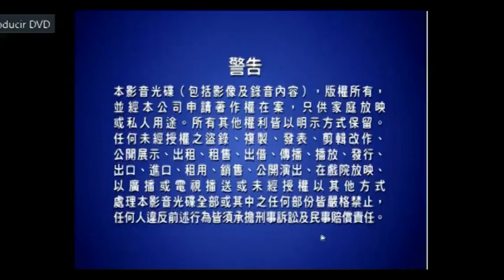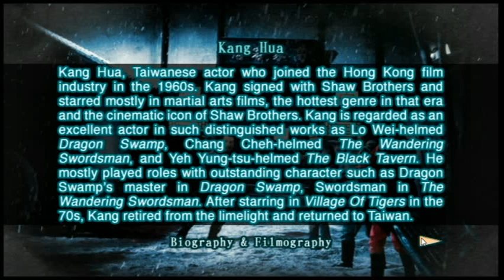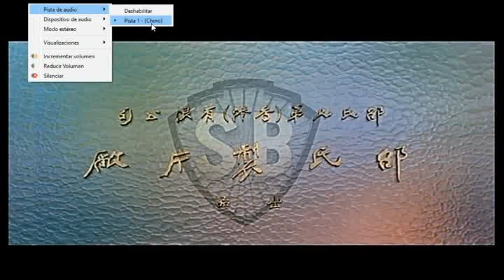1972 LA TABERNA NEGRA The Black Tavern JACKIE CHAN EXTRA Editado por JAKIEJUAN31